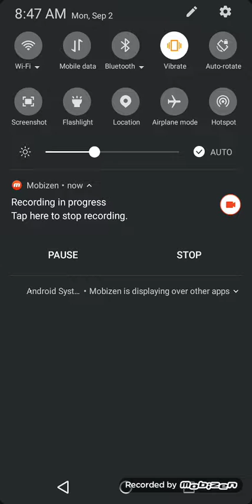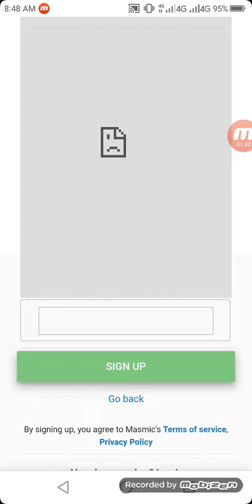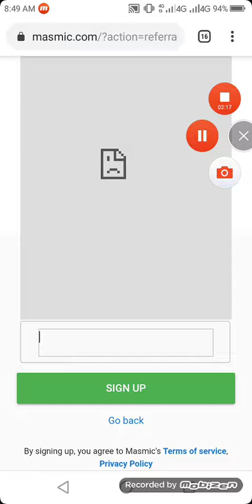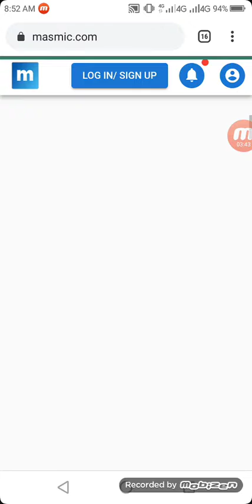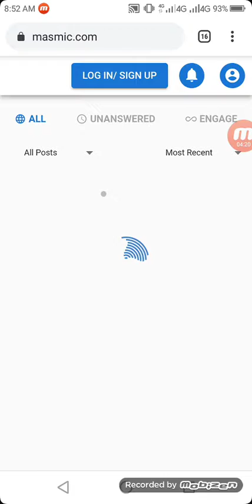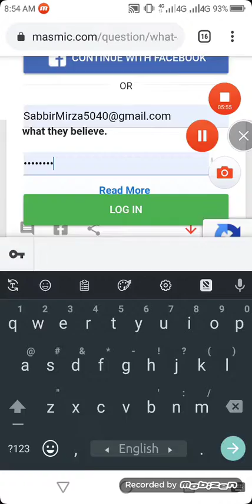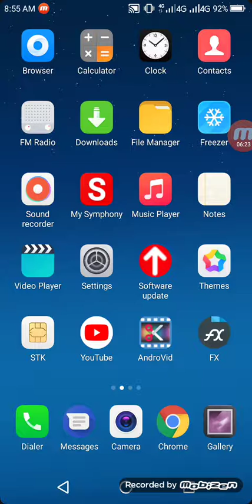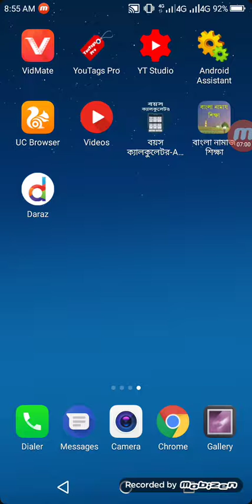প্রতিদিন ২০০ টাকা ইনকাম করুন খুব সহজে আর টাকা নিয়ে নিন বিকাশে || Earn Money Online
Same Keywords